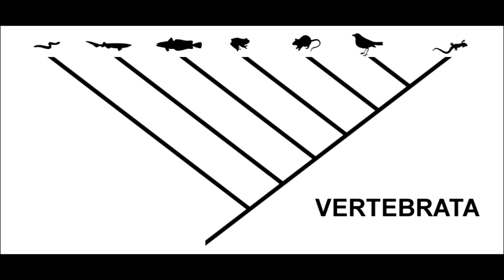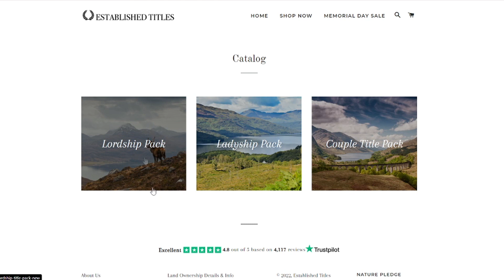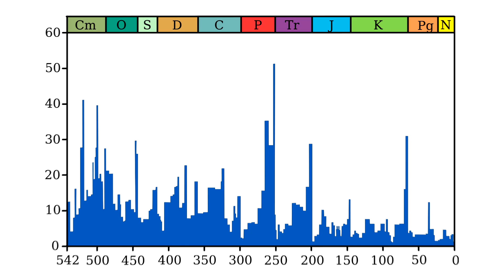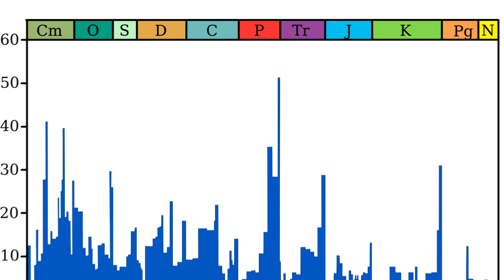What Are Stem-Mammals?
Before the dinosaurs ruled the world, an ancient lineage of bizarre, mammal adjacent creatures held dominion over Pangaea.

Stock Footage under Videvo Attribution License, Creative Commons 3.0

00:00 - Intro
00:40 - Sponsor
01:47 - What Are Synapsids?
02:06 - Dimetrodon Is Not A Dinosaur
02:32 - Pangaea
02:57 - The Great Dying
03:15 - Rethinking Taxonomy
03:57 - Outro